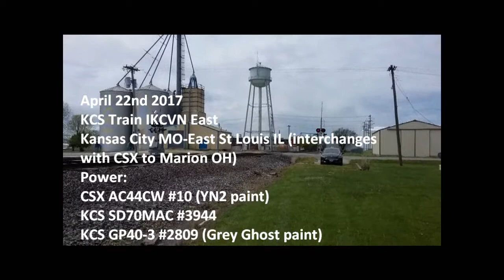Trains of the KCS Mexico subdivision Spring 2017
Here are a couple of trains that I managed to catch on the KCS Mexico subdivision at Vandalia, Missouri where I live during the Spring of 2017. Enjoy!